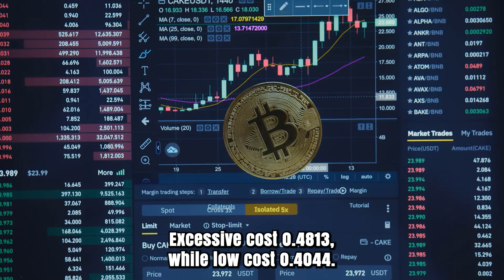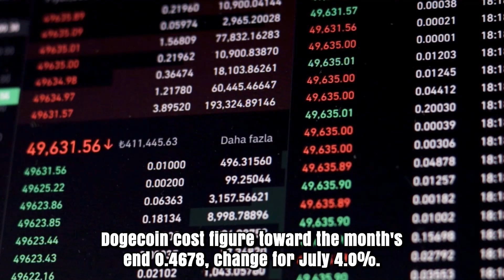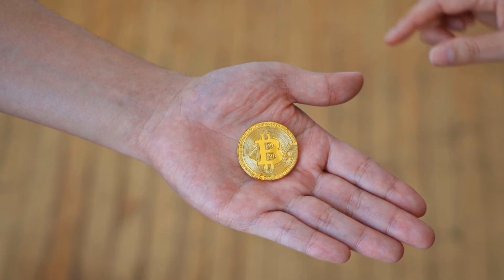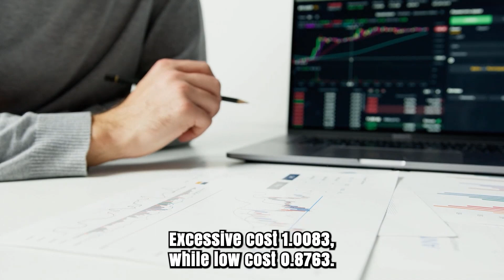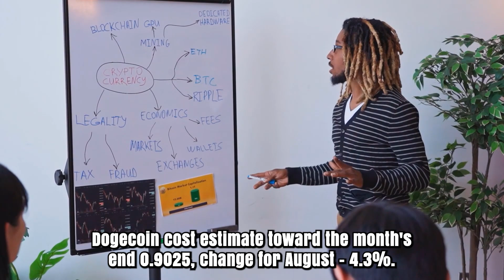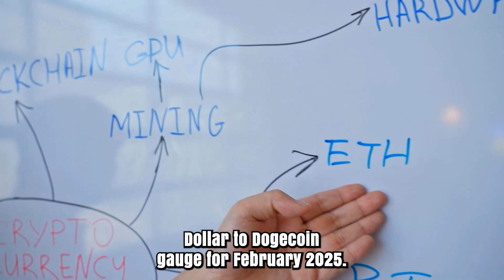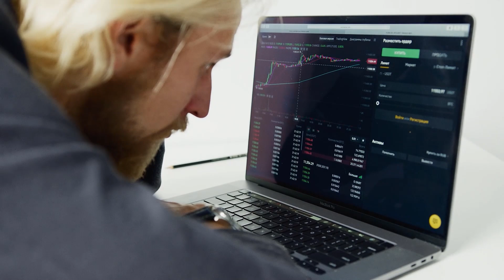DOGE A 9000% MASSIVE PUMP CONFIRMED BY ELON?? - DOGECOIN PRICE PREDICTIONS & ANALYSES 2025